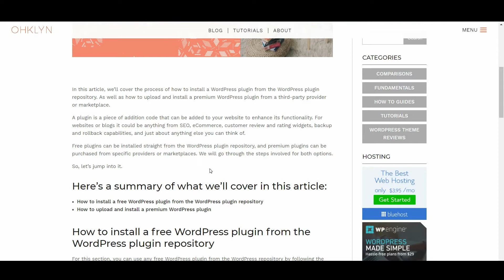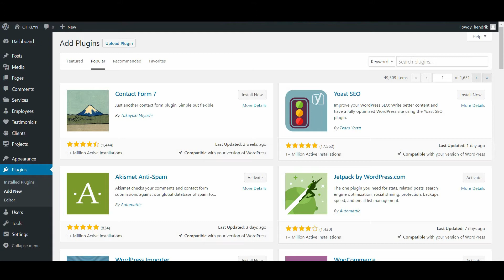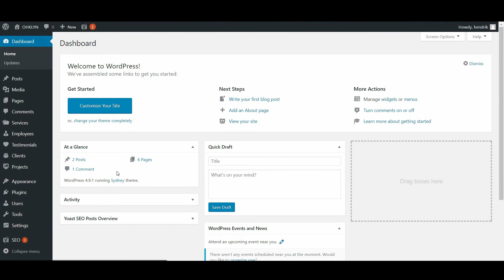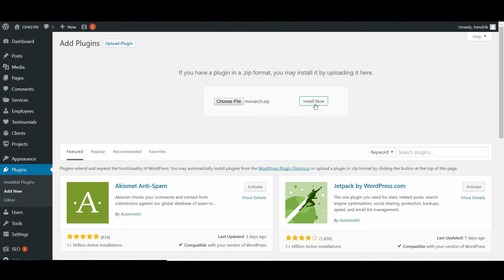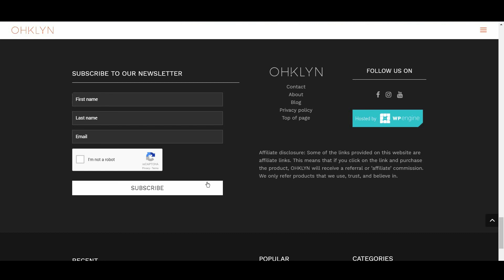How to Install a WordPress Plugin (2018) | Upload Free + Premium Plugins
In this video, we’ll cover the process of how to install a WordPress plugin from the WordPress plugin repository. As well as how to upload and install a premium WordPress plugin from a third-party provider or marketplace.

In this video, we cover:
0:36 - How to install a free WordPress plugin from the WordPress plugin repository
2:05 - How to upload and install a premium WordPress plugin

Remember to share your results with us, let us know what you loved, and the areas we can improve in the comments section below.